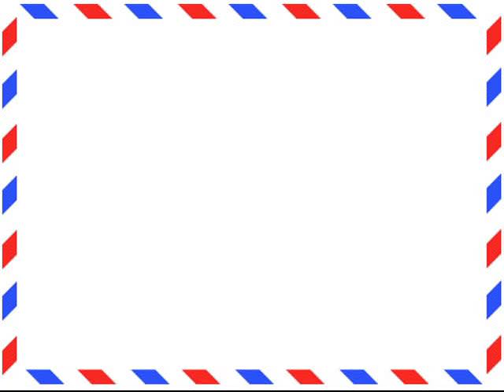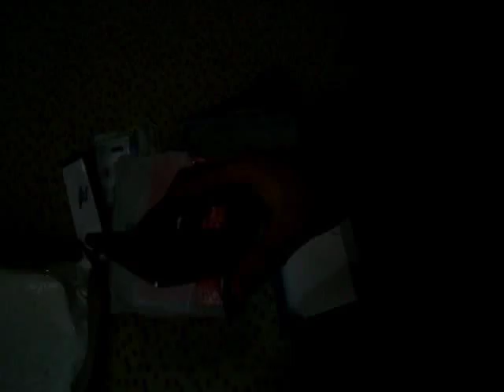LANDVO L200 telefonu, led lampa və qısayol - Everbuying.com-dan bağlama #25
Burdan ala bilərsiniz:
Ⓕ Facebook səhifəmiz:
(Phone, Corn Led Bulb , Quick Button 3.5mm)